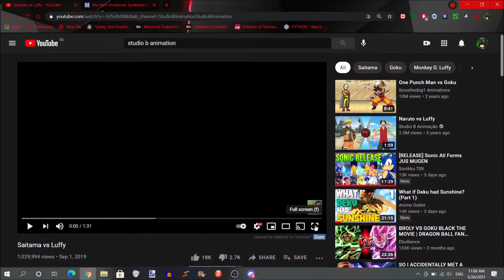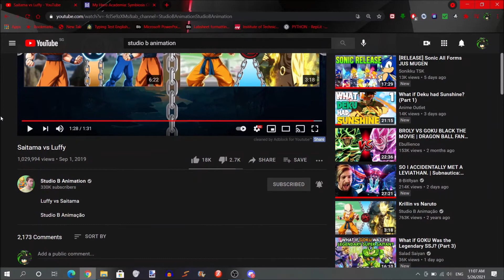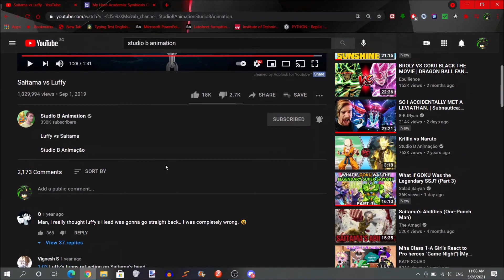Saitama vs Luffy by @StudioBAnimacao Reaction!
Well, A Man with unlimited power vs A rubber boi, Sooo, who will win? Links are down below: